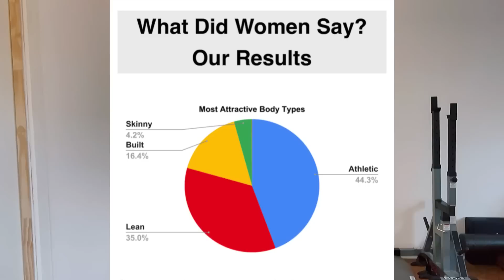Look Like Leon Edwards: How to Build the Leon Edwards Physique (Aesthetic Body Guide)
If you want to achieve the famous Leon Edwards aesthetic physique, then you need to follow this aesthetic body guide. This guide will show you how to achieve a low body fat percentage and build a muscular physique that women love and admire, aka the athletic body or aesthetic physqiue. Women don't like the bodybuilder body, but the athlete body that is truly the most aesthetic body. This is the Leon Edwards Physique Guide.